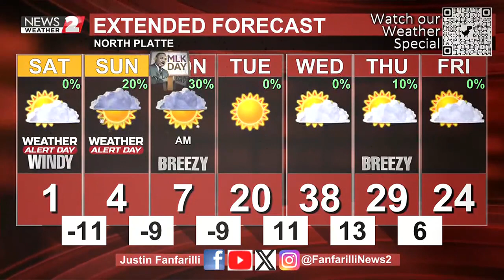KNOP 10 PM Weather 1 12 2024